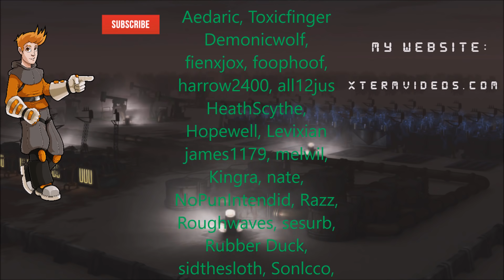Factorio Earth Science Madness EP14: EXTENDING THE BUS & RAILS | Multiplayer Gameplay, Lets Play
We are back with the old original crew in Factorio! Joined by ColonelWill, Madzuri, Mojo, and JD-Plays, we start one of our most grueling challenges yet... Playing with the 30 new science pack mod, as well as playing on an Earth Map with the Factorio world mod. We have bumped up research cost to 5x as well to make it even more crazy! Get ready for some crazy spaghetti madness!

Server Password: XTYTSub